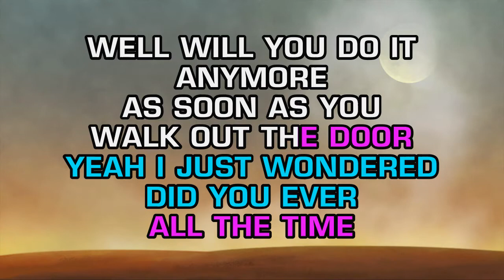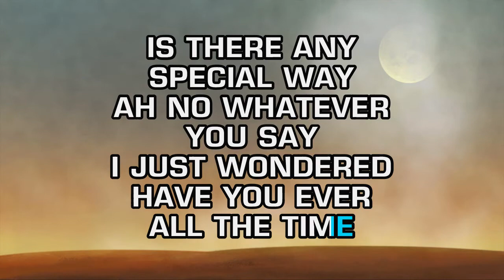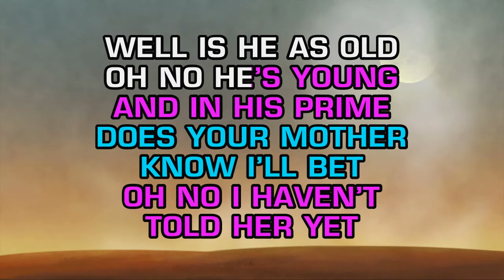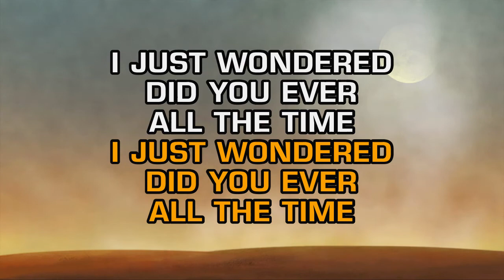Tammy Wynette & George Jones - Did You Ever (Karaoke)